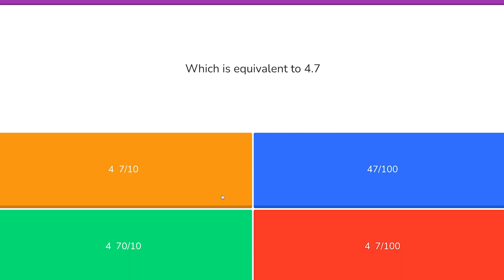Sarah Roenicke - 2023 Employee Recognition